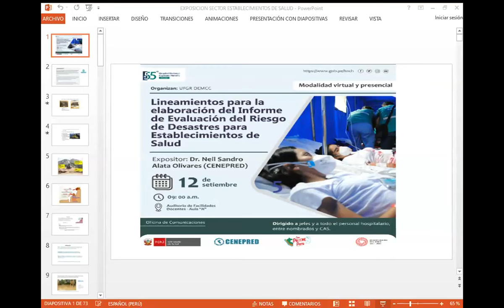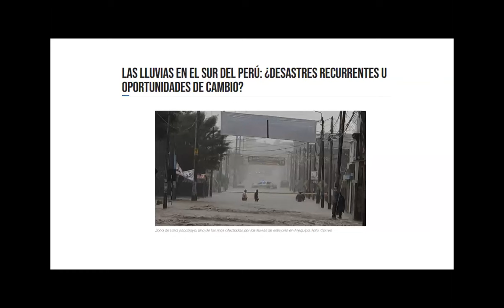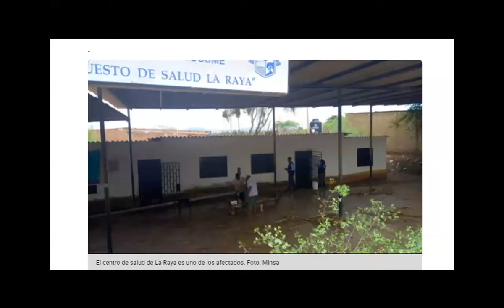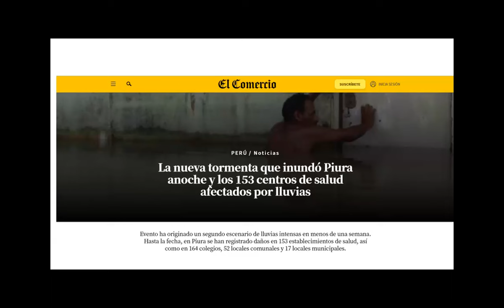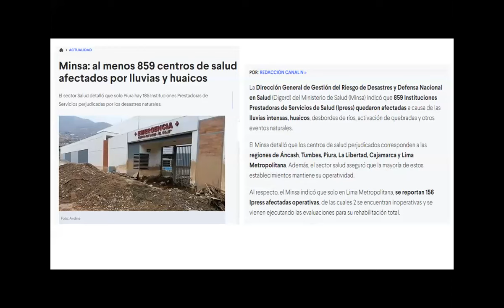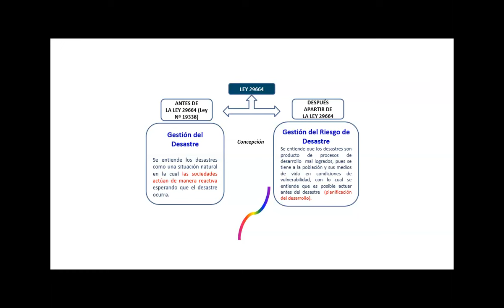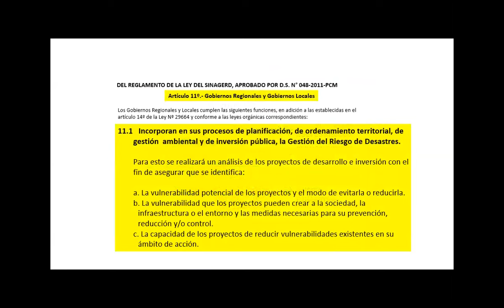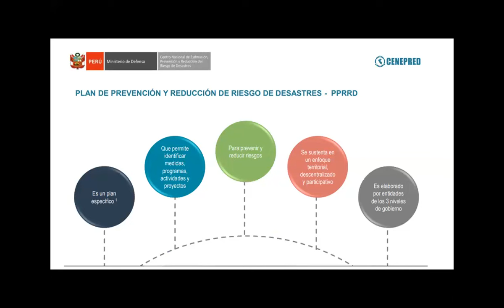Lineamientos para la elaboración del Informe de Evaluación del Riesgo de Desastres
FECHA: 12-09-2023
PONENTE: Dr. Neil Sandro Alata Olivares (CENEPRED)
ORGANIZA: Unidad Funcional de Gestión de Riesgos / Unidad Funcional de Telesalud y Telemedicina del Hospital Nacional Cayetano Heredia.